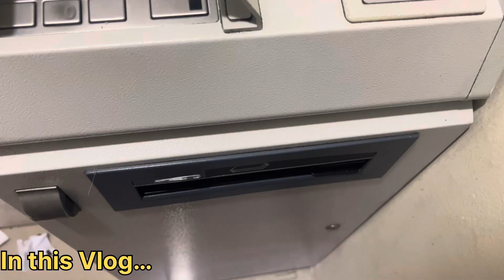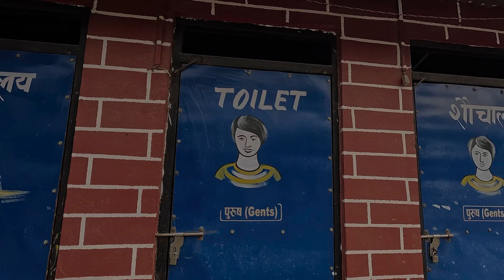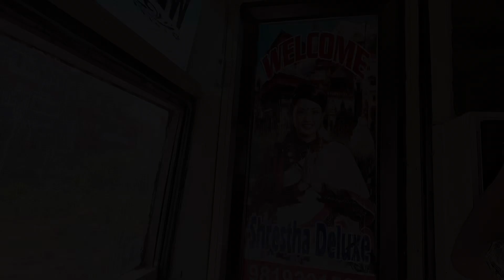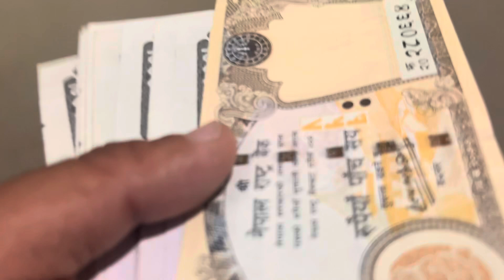79 years old grandpa tries to show his teeth by laughing😂 || MANANG AND MUSTANG SERIES || Ep-1